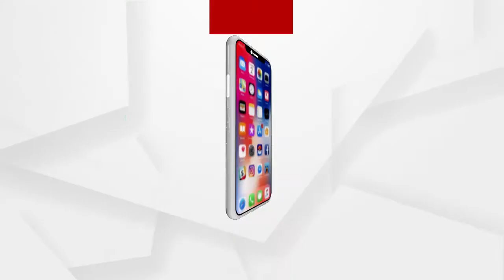ପୁଣି ଗାନ୍ଧି ପରିବାର ବିରୋଧରେ କଂଗ୍ରେସ ଭିତରୁ ବିରୋଧର ସ୍ବର ...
ପୁଣି ଗାନ୍ଧି ପରିବାର ବିରୋଧରେ କଂଗ୍ରେସ ଭିତରୁ ବିରୋଧର ସ୍ବର । ସିଧାସଳଖ ନହେଲେ ବି ଦଳର ବର୍ତ୍ତମାନର ପରିସ୍ଥିତି ଆମକୁ ମଞ୍ଜୁର ନୁହେଁ ବୋଲି କହିଛନ୍ତି କିଛି ବରିଷ୍ଠ ନେତା .